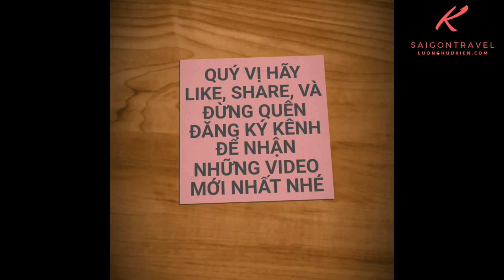Bái phục ông vua làm bánh tiêu bánh bò nhanh như cắt ở Sài Gòn | Saigon Travel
Ông vua Bánh tiêu bánh bò Sài Gòn
👉ĐC: 88 Tôn Đản. F.10, Q.4, Hồ Chí Minh.
👉Giá: 6k,
👉Mở cửa: 14h30 tới 21h00

►KÊNH Saigon Travel TV và xem cùng khám phá Món ngon Sài Gòn miễn phí ► Thông tin góp ý xin gửi về [Email]
_  Qúy Vị Hãy hộ Trợ hành Trình giúp Kiên làm video và chia sẻ tới nhiều hoàn cảnh khó khăn xin cảm ơn quý vị: Lường Hữu Kiên
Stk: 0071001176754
NGÂN hàng Vietcombank  chi nhánh Quận 3.

Sài Gòn Travel là chuyên mục do Lường Hữu Kiên lập nên nhằm mục đích chia sẻ đến kiều bào nước ngoài về những món ăn dân dã và độc đáo của Sài Gòn. Để những ai khi đi xa có dịp nhớ về Sài Gòn, nhớ những hàng quán xưa và những món ăn lâu đời tại đây. Đồng thời qua đó giúp cho người Việt hải Ngoại, du khách nước ngoài có thể phân biệt được sự khác nhau giữa Sài Gòn xưa và nay. Và để xem về cuộc sống Sài gòn, đường phố Sài gòn, món ăn đường phố, trung tâm mua sắm, các khu chợ và những hình ảnh đời thường của con người Sài Gòn mọi người có thể theo dõi them tại kênh Sài Gòn Tôi Yêu . Những Video được XEM NHIỀU NHẤT KHÔNG THỂ BỎ QUA